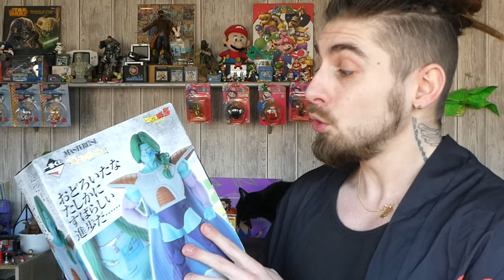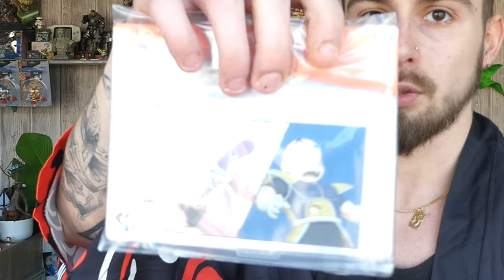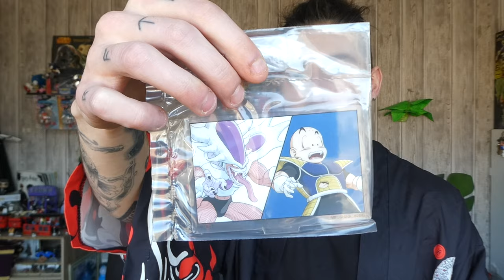Zarbon Ichiban Kuji Dragon Ball Ex Fear Freezer army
Salut tous le monde! Pas prévu mais au taquet!
Zarbon de la dernière Ichiban Kuji et ici! IK Dragon Ball Ex Fear Freezer Army
Unboxing, plans, blabla, cadeaux tout est la!